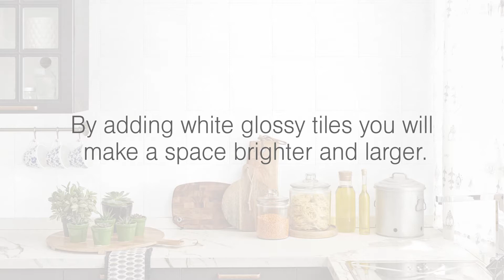White tiles - surfaces & reliefs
White matt tiles are perfect for refreshing an interior space.
By adding white glossy tiles, you will make the space brighter and larger.
For modern look add relief tiles.